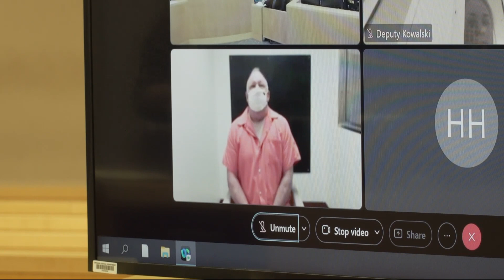Retired Oregon City veterinarian accused of murdering man he'd been stalking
A retired Oregon City veterinarian awaiting trial on a stalking charge has now been charged with murder. Steven Milner is accused of killing the man he was barred from contacting, according to police and court documents.

On Friday evening, officers from the Hillsboro Police Department were called to an Intel parking garage near the Ronler Acres campus, where they found Kenneth Fandrich, 56, dead inside of his vehicle, according to the agency. Fandrich was a contractor working at the campus that day.